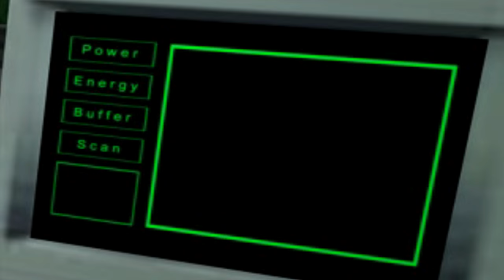02. Prologue - スパイダーマン２：エレクトロが入って来る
02. Prologue

スパイダーマン２：エレクトロが入って来る！ - PS1

日本語版 - SLPM-87073

字幕御協力、有難う御座います！m(＿。＿)m